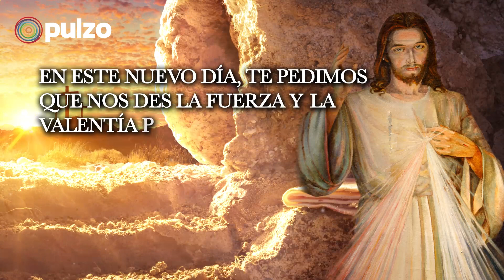Oración de la mañana para el día 19 de mayo: oramos por la honestidad y pulcritud del día | Pulzo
Este 19 de mayo inicie el día orando y pidiendo iluminación, honestidad y pulcritud para nuestro día a día. Que las enseñanzas de Dios nos lleven por un camino lleno de abundancia y prosperidad.